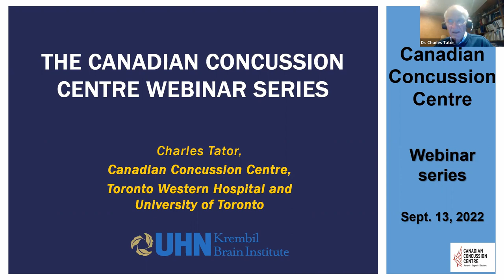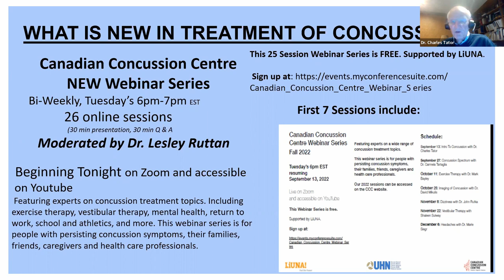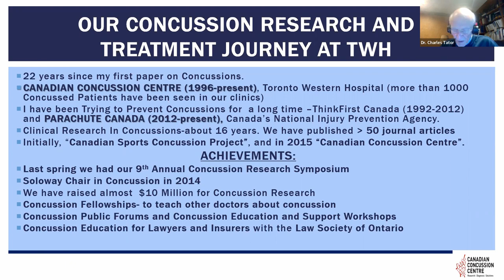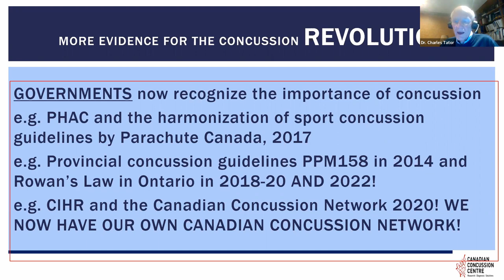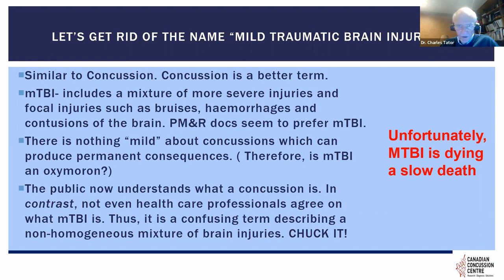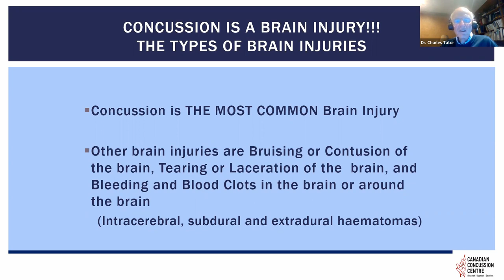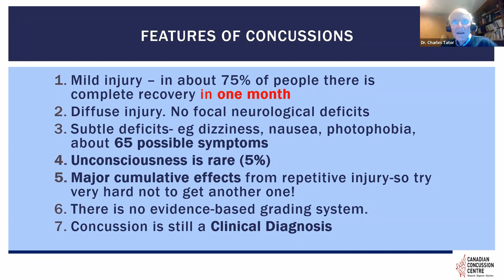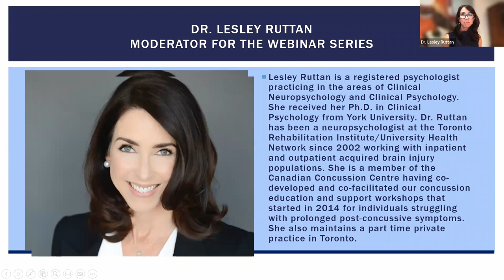Canadian Concussion Centre Webinar Series #26: Dr. Charles Tator